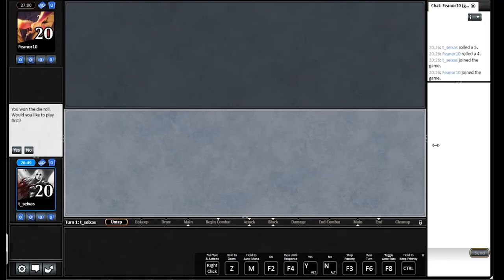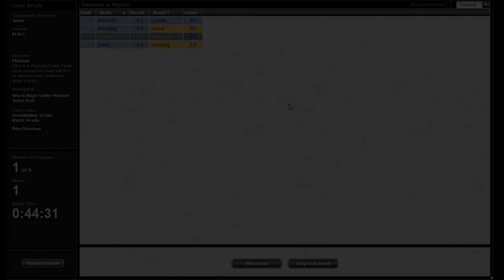Magic: The Gathering Online | Draft Kaladesh (Match 1)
Começamos uma nova saga no canal. Traremos vídeos no Magic: The Gathering Online, focados principalmente em draft. Nesta primeira série de vídeos, utilizamos os New Player Points para Draftar Kaladesh.